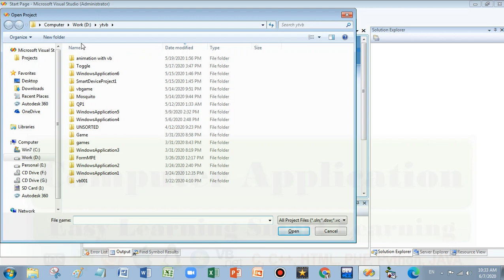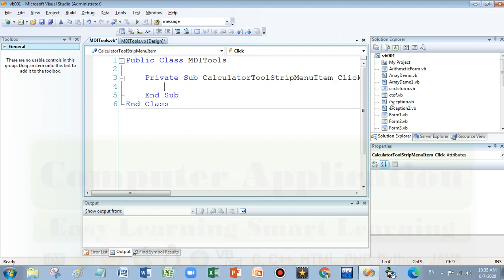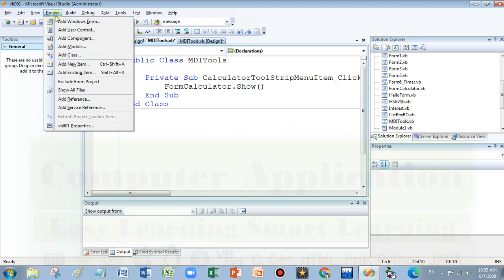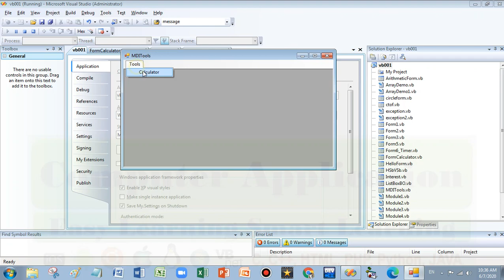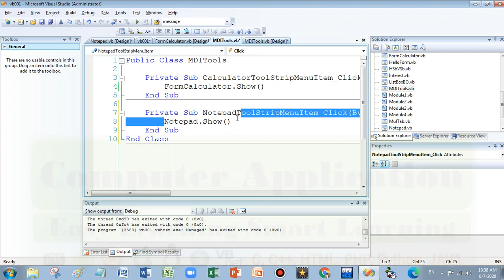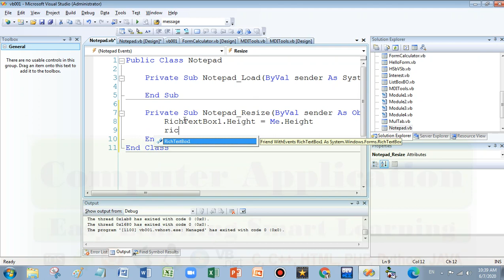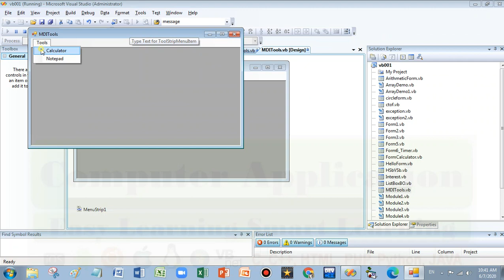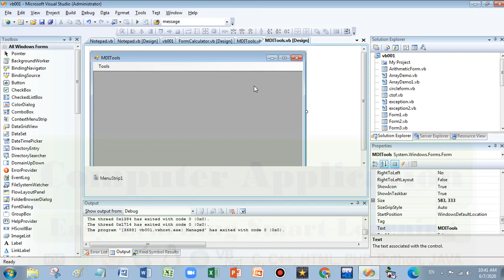Vb.net | MDI 2.0 | Rich Text Box | Resize any control equal to form | Athar Hashmi | Hindi | Urdu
विषयवार प्लेलिस्ट
*Fundamental*